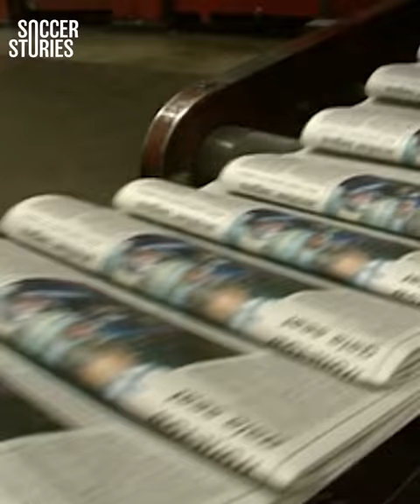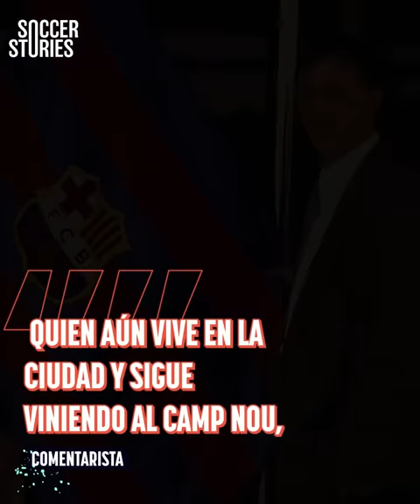¡Johan Cruyff hizo esta PREDICCIÓN sobre Leo Messi en 2008!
Cuando apenas iniciaba en el Barcelona, Lionel Messi recibió miles de pronósticos acerca de cómo iba a ser su carrera como profesional, pero ninguna tan precisa como la que hizo Johan Cruyff en 2008.

Las 5 mejores ACTUACIONES INDIVIDUALES en la historia de la Copa del Mundo